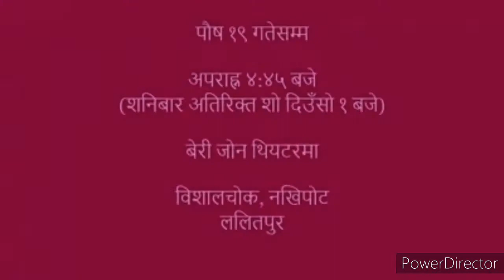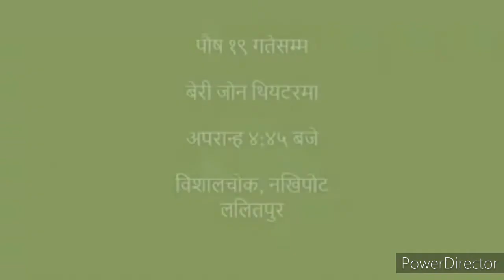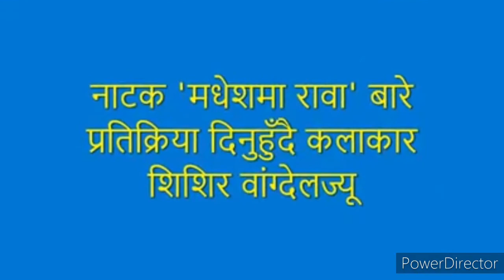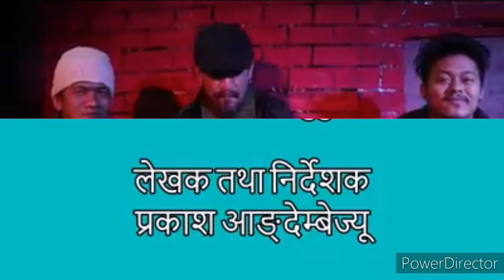Madhehma Rawa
Play- Madheshma Rawa
Penned- naturallydeepak
Direction- Muskan Rai
Video- Bachchu Himanshu

Production of Barry John Acting Studio Nepal.

मधेशमा रावा # नेपाली नाटक

Actors
Rupesh Jha, Suman Rai, Pramod Rawal, Rp Pokhrel, Royal Raya, Heman Tadukar, Nishan Khatri, Amita Rajylaxmi, Pratishtha Kusum and Aditya.

A play that tells story of village of terai region near to border of Nepal. The story is about gender violence, illegal activities insurgency and conflict based on race.